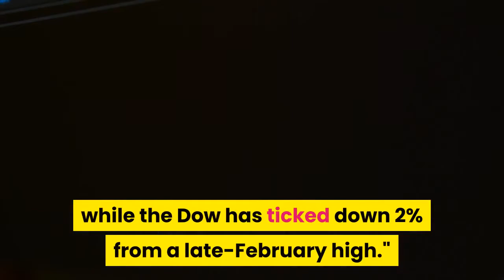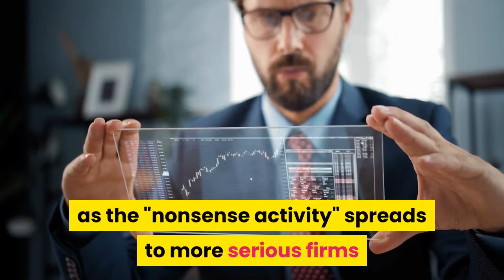Market Struggles To Pare Back Losses As Meme Stock Volatility Continues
Technology stocks continue to underperform the broader market as precarious signals abound, including meme stocks that are maintaining their meteoric levels, and another jobs report showing the labor market recovery is far from where it should be. Wall Street is laser-focused on the impending economic recovery that should kick into overdrive once the nation nears herd immunity. That's led investors to rotate away from the technology stocks heading up market gains last year and into cyclical stocks in sectors hit hard by the pandemic. Meanwhile, concerns over rising Treasury yields have left the three major indexes floundering since closing at record highs in February. The Nasdaq and S&P are about 8% and 3% off their mid-February peaks, respectively, while the Dow has ticked down 2% from a late-February high."The violent rotation will continue as more stimulus arrives, herd immunity is achieved and growth booms," says Vital Knowledge Media Founder Adam Crisafulli, who notes that meme-stock trading patterns could become a core macroeconomic concern as the "nonsense activity" spreads to more serious firms like Rocket Companies. In the meantime, "Covid beneficiary stocks and high-multiple momentum names will face ongoing valuation headwinds while investors flock to traditional cyclical stocks along with those levered to reopening."Unemployment Claims Remained High Last Week As Labor Market Recovery Stalls (Forbes)Billionaire Dan Gilbert’s Fortune Plunges $25 Billion As Rocket Companies’ GameStop-Like Squeeze Unravels (Forbes)Biden Agrees To Reduce Number Of Stimulus Checks, Lowering Income Cutoff (Forbes)Stocks Muted After Former Fed Official Warns Fed Wants ‘Economy To Overheat’ (Forbes)